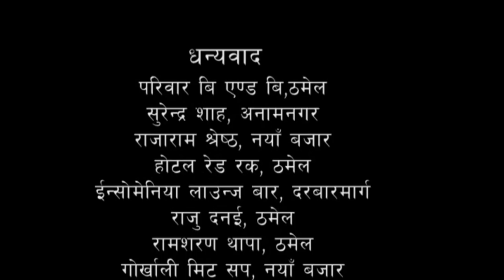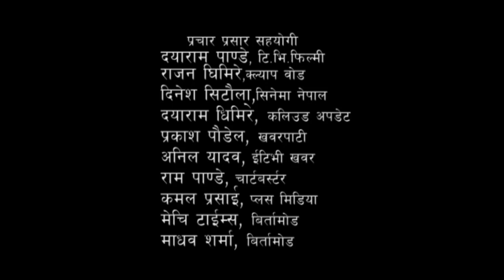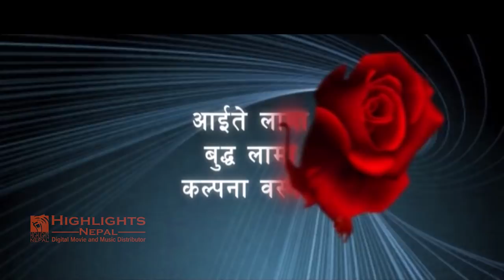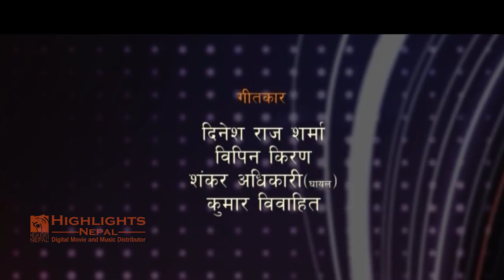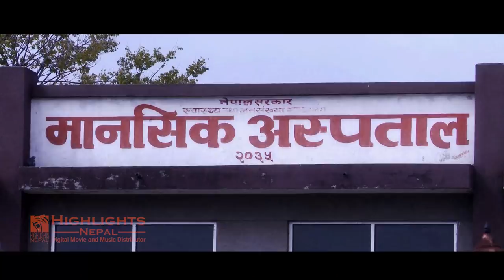TIMRO KASAM | New Nepali Full Movie Ft. Subash Meche, Pujana Pradhan, Dinesh DC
Dear Viewer ,
If you are trying to view this video from a location outside Nepal, do note this movie will be made available in your territory

AD Entertainment Presents

Nepali Movie: TIMRO KASAM
A Film by Deepak Shrestha
Starring: Subash Meche, Pujana Pradhan, Dinesh DC. Sunil Thapa
Assist. Director: Himal Shiwakoti
Hair Dresser: Devi Magar
Fashion: Kuldeep Adhikari
Make-up: Bishnu karki
Lyrics: Dinesh Raj Sharma, Bipin Kiran, Shankar Adhikari, Kumar Bibahit
Singers: Uttam Jang Linbu, Manisha Pokharel, Rita KC., K.K. Abhilashi
Dance: Deepak Shrestha
Action: Dev Maharjan
Producers: Dharbendra Karki, Aaite Lama, Dhawa Tamang
Story: Dinesh Raj Sharma
Director: Deepak Shrestha